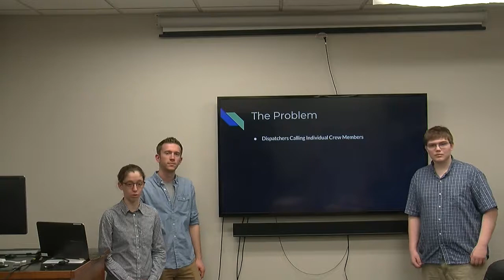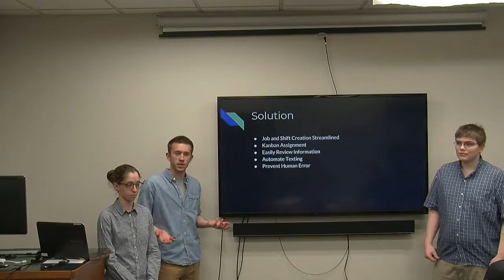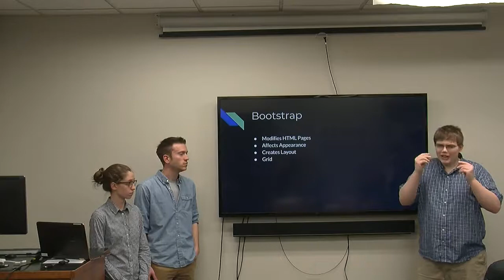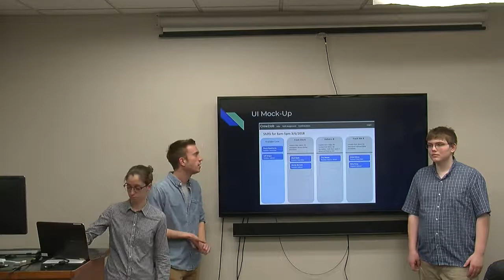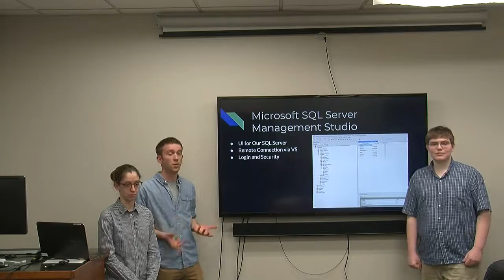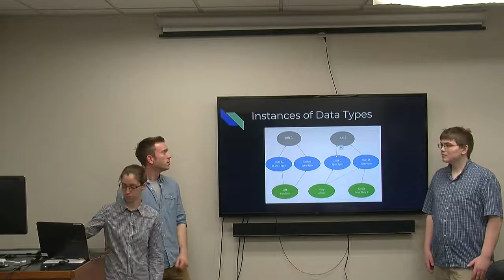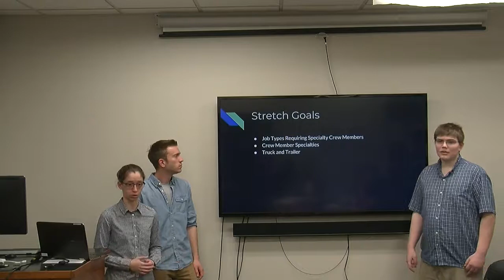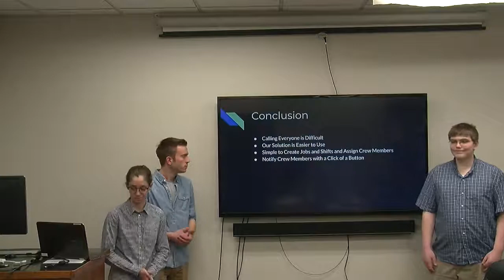Next Resources mid term 2018